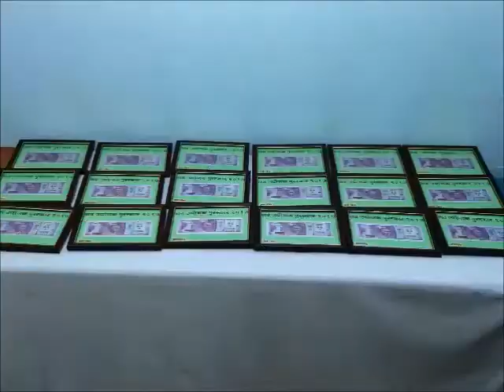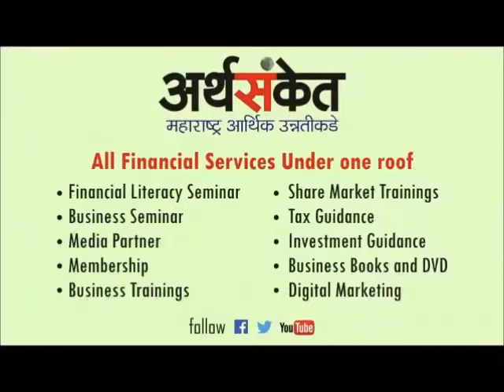Dr. Amit Bagwe in Arthsanket Start Up Awards 2017